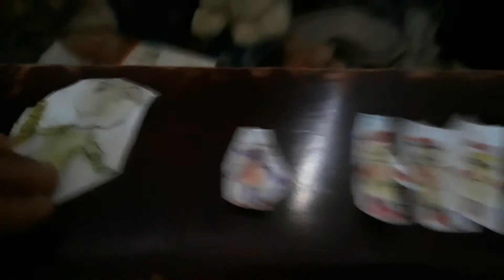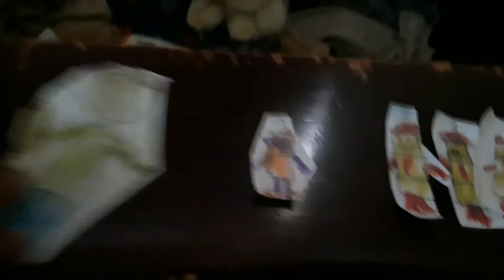Numberventures Show Season 2 | Episode 13: A discussion about oof